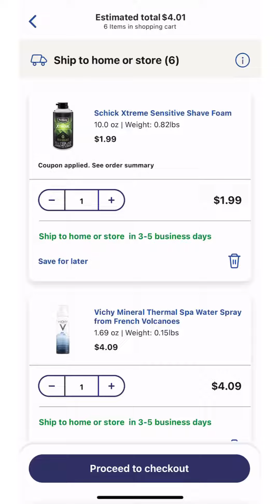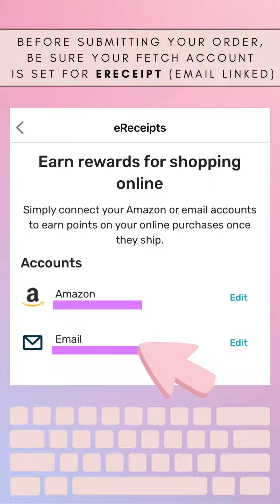More Than 95% SAVINGS (Online Order) | Digital Coupons Only! 😊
This is not for everyone but if you want to learn how to save money and try more products for free/cheap then this video is for you.

$10.00 on 𝗜𝗯𝗼𝘁𝘁𝗮 code: TDUIDDX
$4.00 on 𝗙𝗲𝘁𝗰𝗵 code: TAFV9
$1.00 on 𝗦𝗵𝗼𝗽𝗸𝗶𝗰𝗸 code: SHOP369755
𝗙𝗹𝘂𝘇: THECLEARANCESCANNER